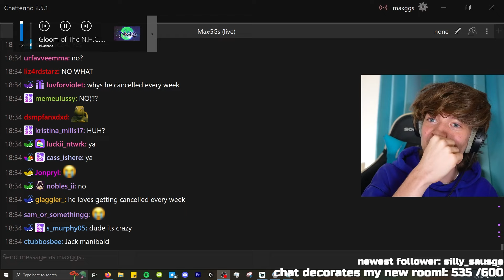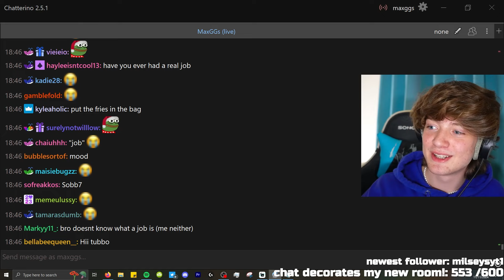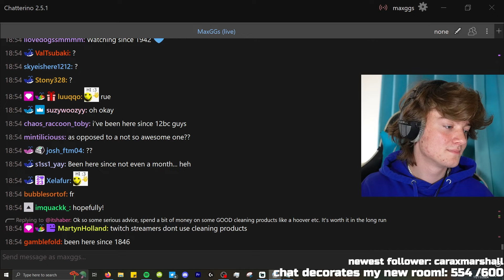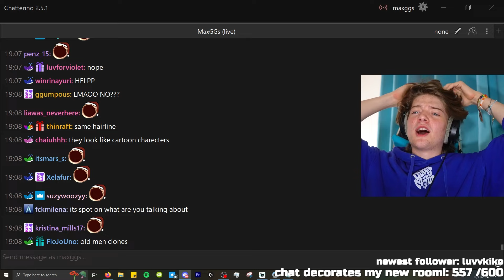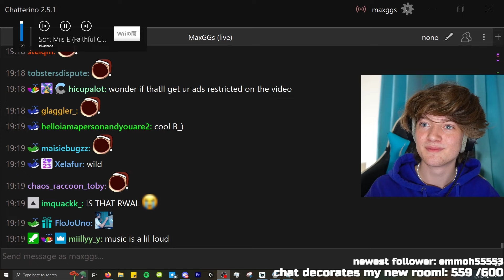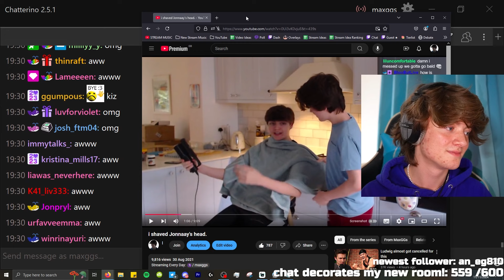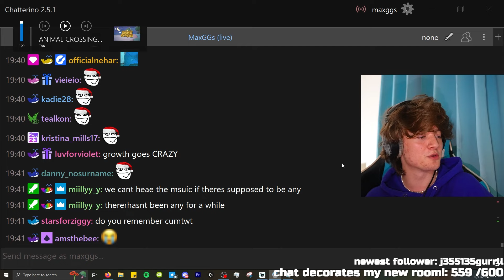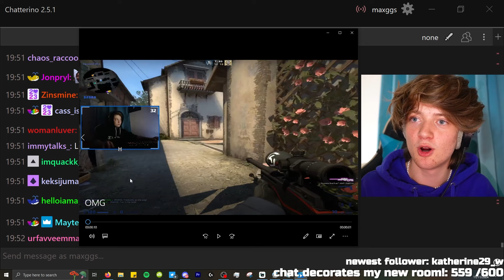My Last Stream…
11th November 2024